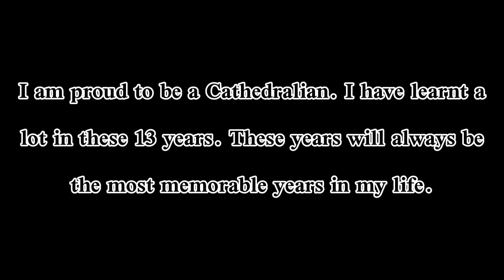Farewell Party!!! | cathedralian | Junaid Ahmad Vlogs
Assalaam u Alaikum!

•I hope my beautiful Jemz, (brothers & sisters) that your'e all doing great. I really hope that my vlog made you guys laugh. I'm trying my best to create more good vlogs which  can make you laugh and from whom you can learn something!

•I request all of you to remember me in your prayers and pray for everyone that Allah Almighty makes us successful in this world as well as in the hereafter. Ameen 🤲🏻💛

•In the end, I just wanna to thank y'all for your support and love. May Allah SWT always keep you all happy. ❤️🦋

Ducky Bhai
Sourav Joshi
Dimple malhan vlogs
Elvish Yadav
Elvish Yadav vlogs
nikku vlogs
flying beast
lakhneet vlogs
Sitara yaseen
rhs vlogs
Rana humza saif vlogs
shapack gang
Rana Hassan saif vlogs
Zulqarnain sikander
zulqarnain vlogs
Fatima Faisal
sistrology
sistrology vlogs
maaz vlogs
the Akash thapa
Junaid Akram
Junaid Akram podcast
Junaid Ahmad vlogs
Junaid Ahmad ias
Junaid
baba food vlogs